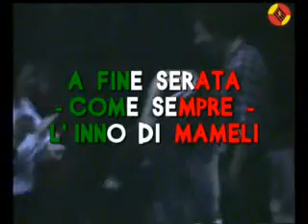ANNI ' 80 (abusivi autorizzati)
Durante gli anni '80 ad ogni iniziativa organizzata dal Gruppo Euterpe c' era un certo numero di individui che, ballando, suonando o cantando si univano abusivamente al concerto. Erano così puntuali e ostinati che a lungo andare divennero "abusivi autorizzati". Prodotto da